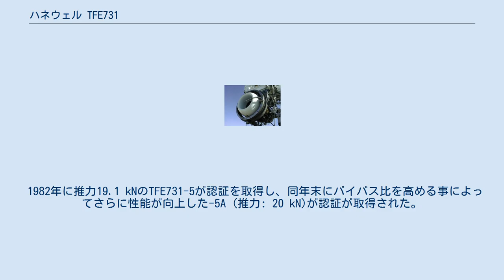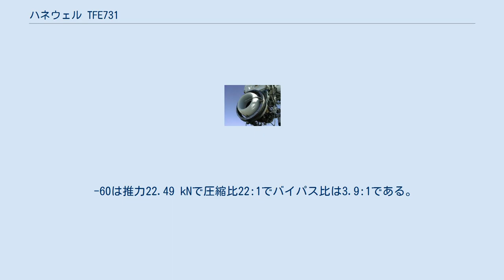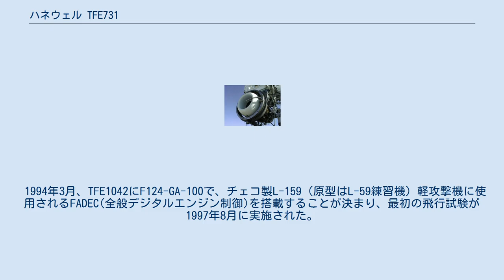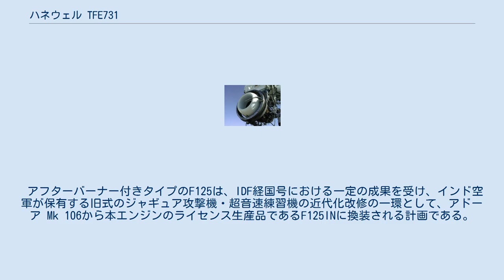ハネウェル TFE731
ハネウェル TFE731 は、ビジネスジェット機で一般的に用いられるギヤードターボファンエンジンのシリーズである。
このエンジンは当初ギャレット・エアリサーチが設計・製造していたが、合併によりアライドシグナルが製造するようになり、現在はハネウェル・エアロスペースが製造している。
 このエンジンは1972年以来、11,000台以上が製造され、現在でも生産は継続中で改良が続けられる。
累計で 1億時間以上の飛行時間となっている。
 TFE731-60の吸気口の直径は0.787m である。
低圧タービンから遊星歯車を介して駆動されるファンは22枚の羽根、52枚の排出ガイド羽根と10本の支柱がある。
1段式の高圧タービンによって駆動される5段の高圧圧縮機は、4段の軸流圧縮機と1段の遠心式圧縮機で構成される。
バイパス比は2.28から2.8である。
 TF731は、マクドネル・ダグラス DC-10の補助動力装置(APU)用として開発された TSCP700 の主要部分を基にしていた。
このエンジンの設計は、低燃費と低騒音の2つの要素に重点を置いていた。
低騒音性能は、米国で新しく制定された騒音規制を満たしていた。
 ギャレット・エアリサーチの製造したギャレット TPE331の経験を基にして開発される事が1968年4月に発表された。
 TFE731の最初の試験は1970年9月にカリフォルニア州トーランスにあるギャレットの工場で行われた。
その後リアジェット25に搭載して飛行試験が実施された。
1972年8月にFAAの認証を取得した。
同じ月に最初の製品モデルのTFE731-2がダッソー ファルコン 10の派生機種用のエンジンとして組み立てラインからの出荷を開始し、1973年にリアジェット35とダッソー ファルコン 10用のエンジンとして量産を開始した。
TFE731-2の生産開始のちょうど1ヵ月後、ロッキード ジェットスター4発機におけるエンジン換装計画で出力を向上したTFE731-3が採択された。
このエンジンは新しい形式のエンジンで1974年6月に初飛行してまもなくファンの吸気口が拡大され性能が向上した-3A-3Bの名称の派生機種と共に販売されリアジェット55 を含むいくつかの航空機で採用された。
 1975年にTFE731はZiff Davis社によるのアビエーション・プロダクト・オブ・ザ・イヤーを受賞した。
 1982年に推力19.1 kNのTFE731-5が認証を取得し、同年末にバイパス比を高める事によってさらに性能が向上した-5A (推力: 20 kN)が認証が取得された。
1991年に推力21.1 kNで再びファンの空気流を増やして燃料消費を減らした-5Bが登場した。
同年-3Aのファンと -5のコアエンジンからTFE731-4が出来てセスナ・サイテーション650/750に搭載された。
 2001年、第2世代のTFE731である-20(リアジェット 45)、-40(IAI 1125 Astra SPX)と-60 (ダッソー ファルコン 900EX)が生産された。
 -60は推力22.49 kNで圧縮比22:1でバイパス比は3.9:1である。
 -60をベースにした最新機種のTFE731-50は2002年に認証を取得して2005年に飛行試験プログラムを行いファルコン 900DXに使用される。
ハネウェルは旧式のエンジンを備えている多数の航空機のエンジン換装の候補として、ナセルを完備したこのエンジンを開発した。
 TFE731-60の吸気口の直径は0.787mである。
ファンは22枚のブレードと52枚の案内翼と10個のストラットで構成されギアボックスを介して駆動される。
5段式の圧縮機は4段が軸流式低圧圧縮機で1段がラジアルまたは遠心式高圧圧縮機である。
 一般的特性 構成要素 性能 出典: 一般的特性 構成要素 性能 軍用の低バイパス比の派生機種がハネウェル TFE1042（ハネウェル・ITEC F124）である。
この派生機種は、当初は1978年にボルボ・フリーグモートルと共同開発され、1979年8月に試作機の最初の試運転が行われたものである。
1982年にボルボは、スウェーデンのサーブ 39 グリペンのエンジンが米国GE製F404に決定したことにより計画から離脱した。
しかし、それに前後して、自国で開発する戦闘機のパワープラントを求めていた中華民国（台湾）から漢翔航空工業が国際共同事業に...